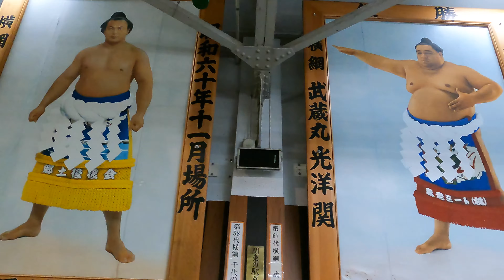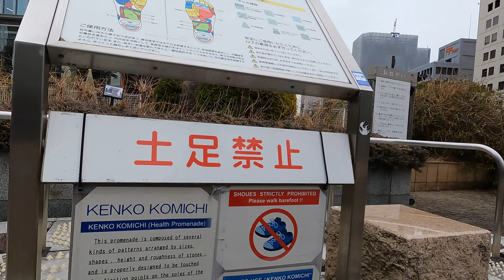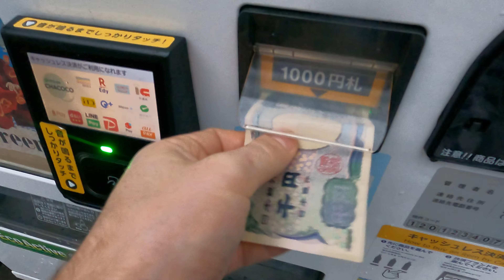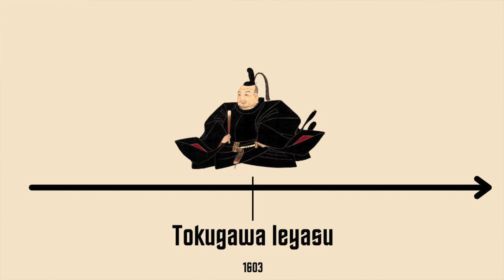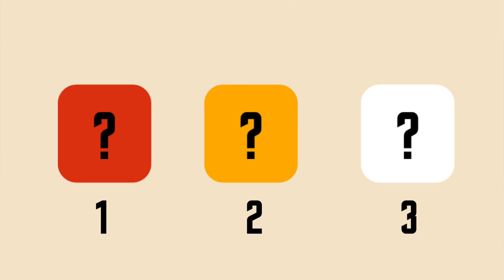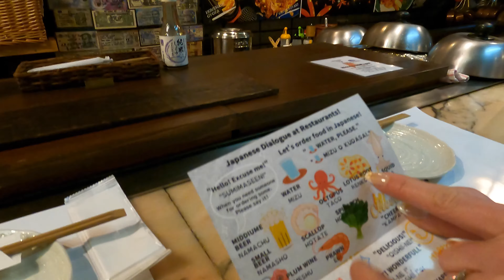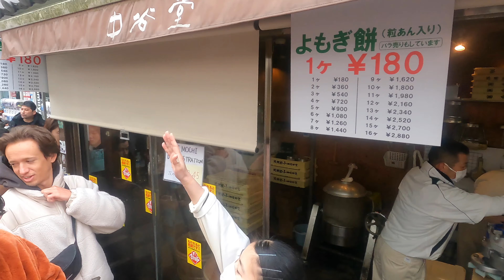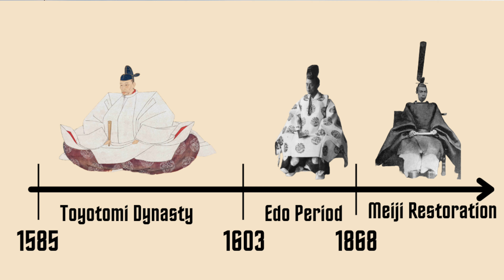Japan’s Surprising Cultural Contradictions: Sumo, Samurai, and Tech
We spent two weeks exploring the mysteries of Japan—where modernity meets deep-rooted tradition. From the high-speed Shinkansen to historic Shinto shrines, Japan is a land of contrasts. Join us as we explore Tokyo, Kyoto, Nara, and Osaka, experiencing everything from Sumo ceremonies to centuries-old temples and tasting Japan's unique flavors along the way.

Discover the stories of the Shogun and the Emperor, and how a single foreign visitor reshaped Japan's future forever.

Curious about housesitting in Japan?